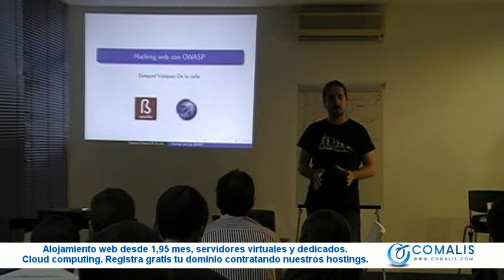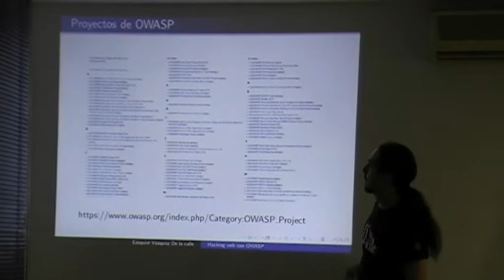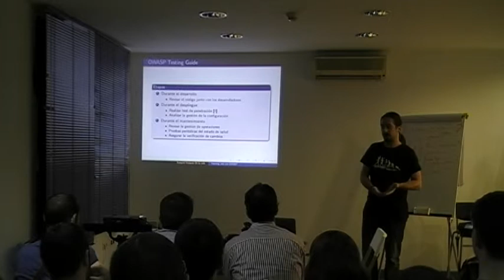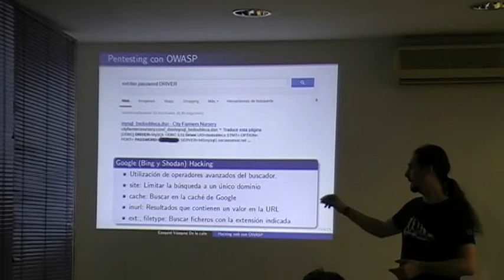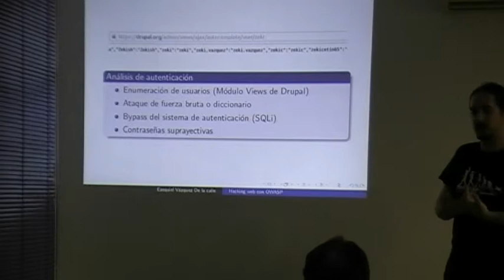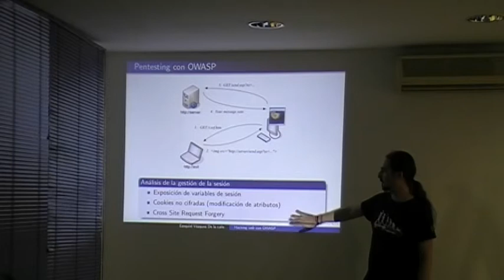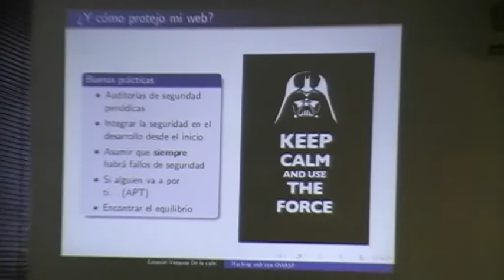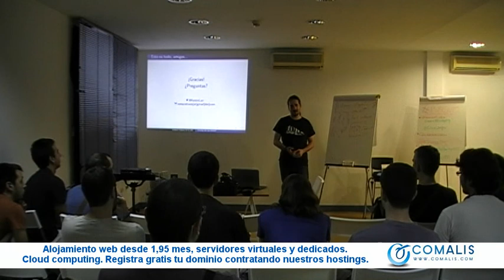XIII BetabeersSVQ - @RabbitLair Hacking web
Ezequiel Vázquez (@RabbitLair): Hacking web con OWASP. Una introducción a las auditorías de seguridad en aplicaciones web, repasando las recomendaciones de la fundación OWASP en su "Testing Guide".